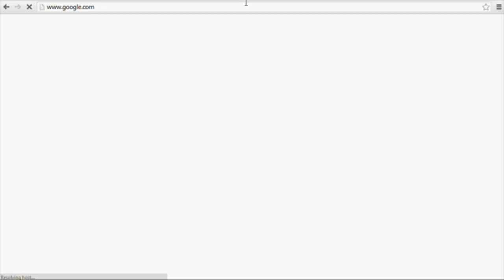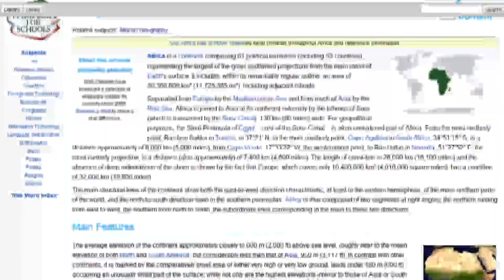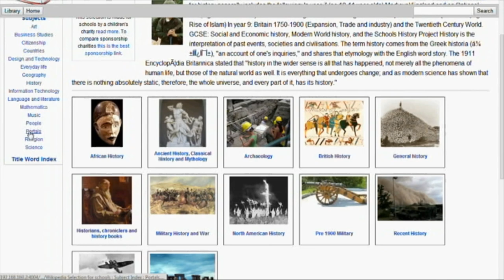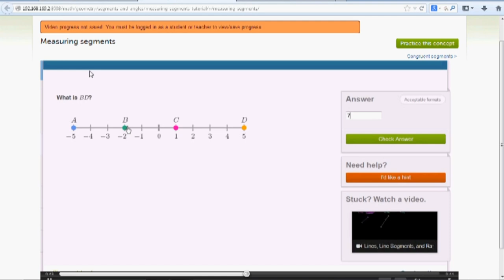COL Aptus (full-length)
Watch full length video to learn more about Aptus and how it can be used to set up an off-grid, offline classroom without walls.